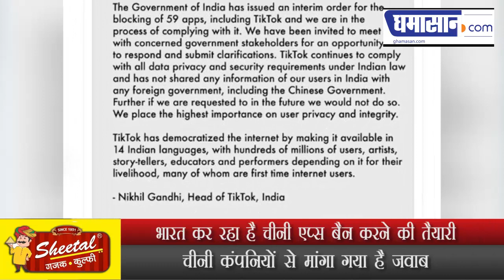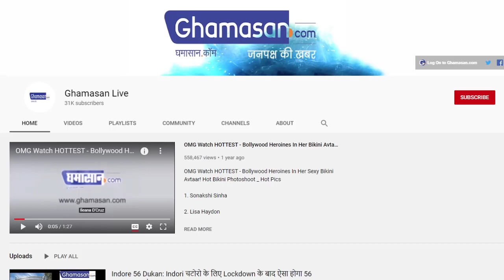चीनी Companies के पास आज आखिरी दिन, Ban होंगे यह Apps!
भारत कर रहा है चीनी एप्स बैन करने की तैयारी
चीनी कंपनियों से मांगा गया है जवाब